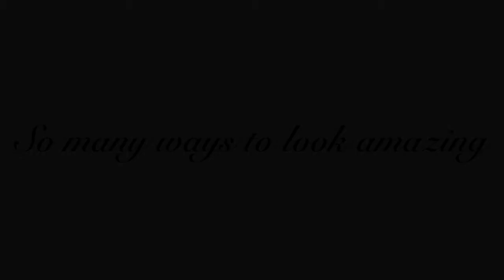Ms Versatile ~ Head Scarf Style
to see all our styles and array of gorgeous colours and fabrics to choose from.  Ms Vesatile is a beautiful size free, multiwear fashion accessory.  Ms Versatile can be worn as a scarf, headscarf, shawl, jacket, kaftan, dress, overdress, skirt, sarong, top, vest or simply tied on shoulder or hip.  Australian made and owned.